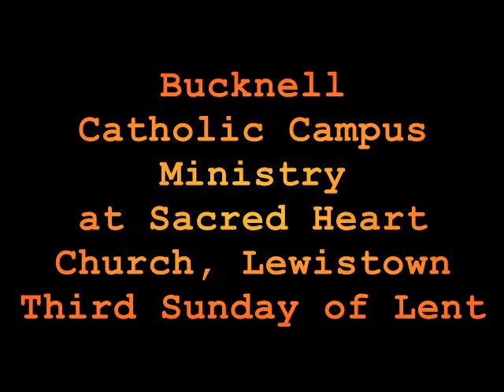Bucknell CCM 3rd Sunday of Lent 2020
worship in Spirit and Truth!